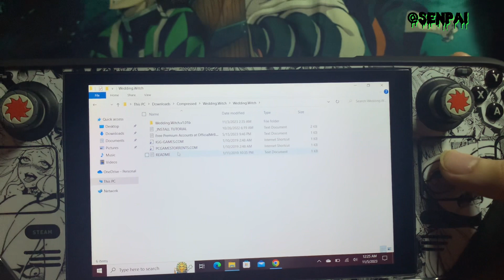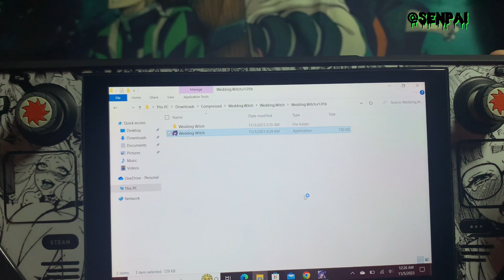How To Install Quack Wedding Witch Games On Your Steam deck/Pc Windows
Sinple Quack Games TUT For your windows pc and steam deck!